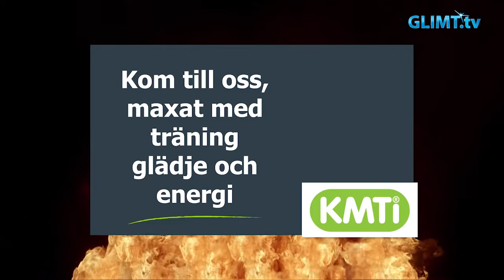Sportåret 2016 – Anders Holmberg, boxning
Anders Holmberg är ordförande i boxningsklubben BK 1925 i Karlstad. Han har även varit proffspromotor tidigare och stod bl.a. bakom flera proffsgalor i Karlstad. BK 1925 fyllde 90 år 2015 och då återinfördes boxningsgalorna Påsksmällen och allhelgonagalan som man haft tidigare år. Anders Holmberg hyser goda förhoppningar om boxningsframtiden i Karlstad. Vi intervjuade Anders i programmet.